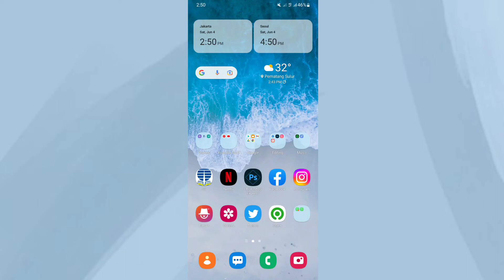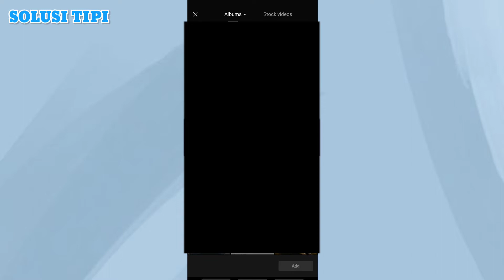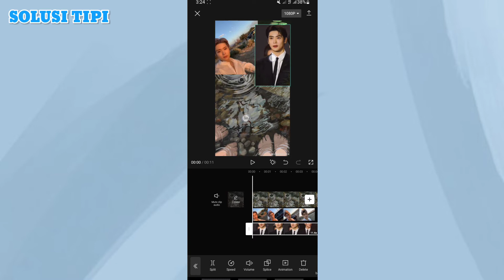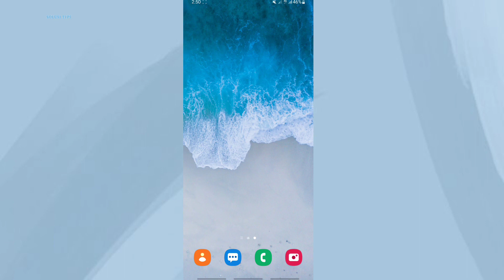Cara Menggabungkan 3 Video Dalam 1 Frame Menggunakan CapCut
Bagaimana cara menggabungkan 2 video menjadi 1 layar di aplikasi capcut?
Beberapa aplikasi editing video memang dirancang memiliki fitur penggabungan video dalam satu frame. Kalau di aplikasi CapCut, kita bisa memanfaatkan fitur Overlay yang berada di menu bagian bawah ketika mengedit video.Dalam hal ini kamu dapat menambahkan 2, 3, 4, bahkan hingga 6 video dalam satu frame sekaligus.